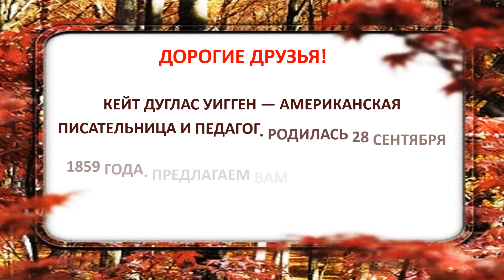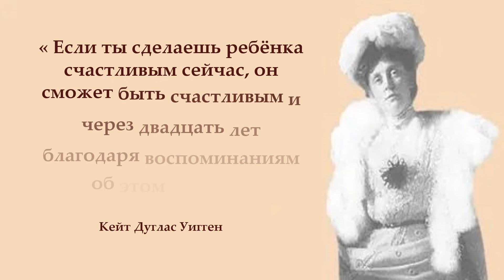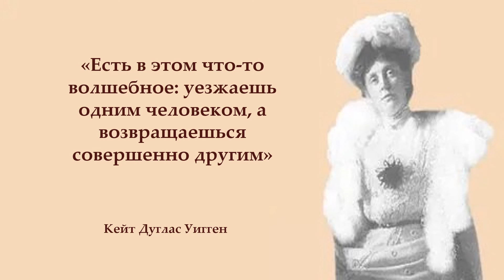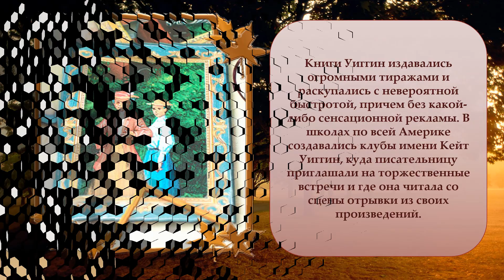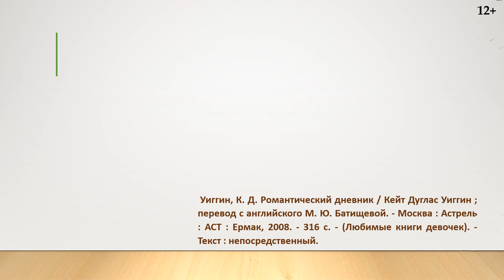Литературный онлайн-портрет «Кейт Уигген: секрет дружной семьи»